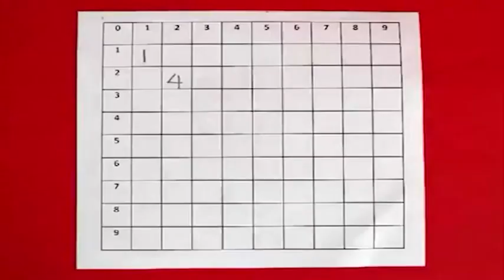Stick Multiplication (Tamil) | குச்சியால் பெருக்கல்